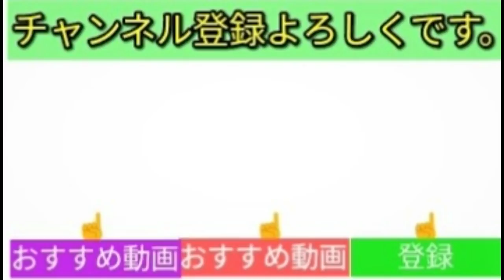【痛い】ハッキリ言って治安が悪いです。。撮影中!!その理由とは？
※ このチャンネルの商品リンクはAmazonアソシエイトを利用しています。

・タイトル
【痛い】ハッキリ言って治安悪いです。。撮影中!!その理由とは？

・正直!!毎回気にしながらの撮影なので時間と自然界との闘いです!!

LMS5050
【大黒PA】ガムボール3000イベント スーパーカー加速サウンド／Gumball3000 Tokyo things. Supercars accerelation sound in Japan.

アルトワークスリジカラ装着後の初高速道路ドライブ＆ECUの話と煽り運転の話

モンドが帰ってきた！～シドニー・アンダーグラウンド～豪州治安事情を徹底公開！海外での護身術について。

【ミニちゅぶオススメmy動画】

【感動】NGK史上最強プラグ プレミアムRXプラグに交換とインプレッションしてみたら???

【簡単】HKSハイブリットフィルター交換って効果あるのか？吸気音あり(^^♪アルト(HA36S/F)

あなたの愛車紹介【準備中】ですが、お近くなら、みんカラよりメッセージ頂くと撮影可能な事例場合があります。

・ミニちゅぶTV【車とブログ系YouTuber】の動画は主に【水・金】
に動画配信致します。返信の方は出来る限りしていきますので、